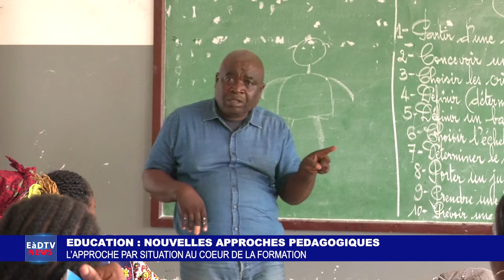L’APPROCHE PAR SITUATION AU COEUR DE LA FORMATION